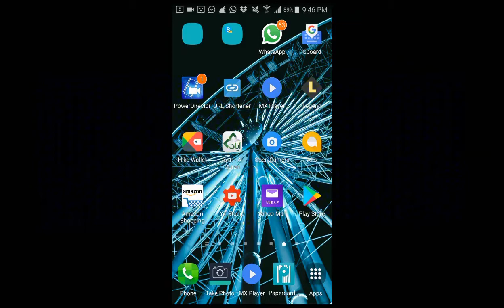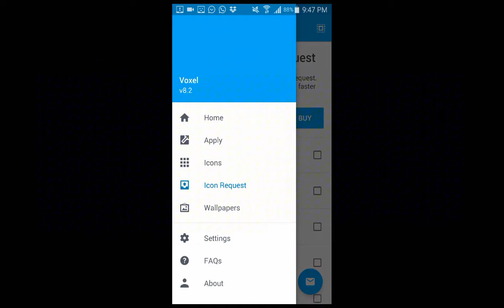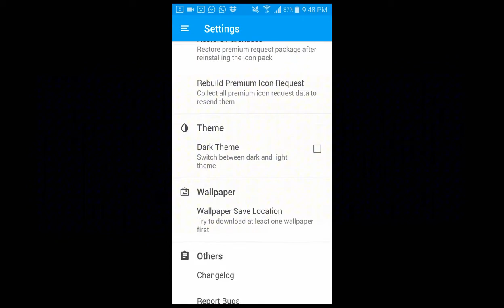Turn Your Apps into Beautiful Size on Smart Phone